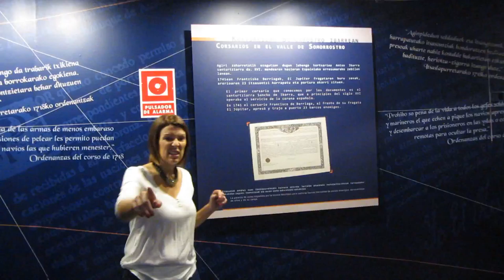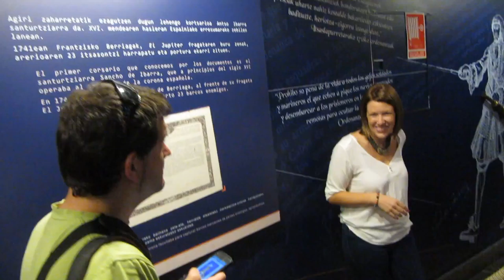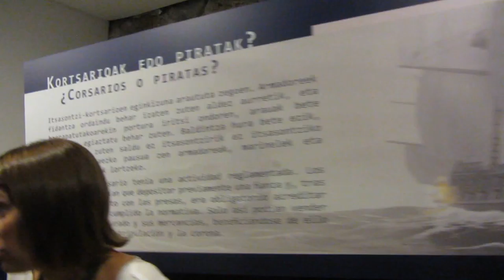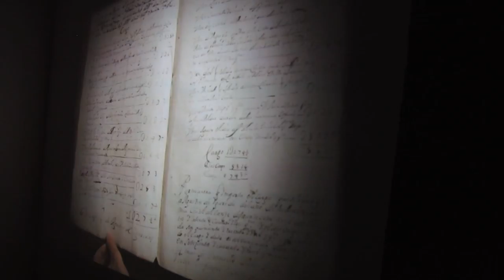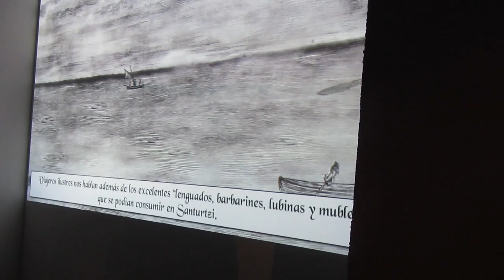BizkaiaCostaVasca Vídeo 29º Centro de Interpretación Santurtzi Itsasoa